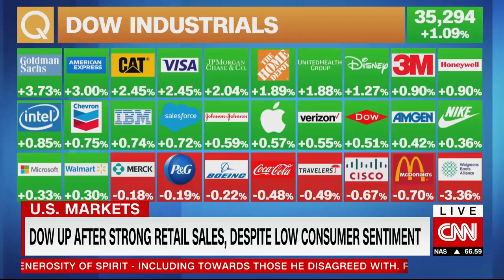Former U.S. Trade Rep Michael Froman discusses the state of global trade relations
"There's a lot to be gained by the U.S., Europe, and other like minded countries coming together." Former U.S. Trade Representative and current President for Strategic Growth at Mastercard Michael Froman talks "a common approach" to major economic challenges, China's place in global trade, and more.